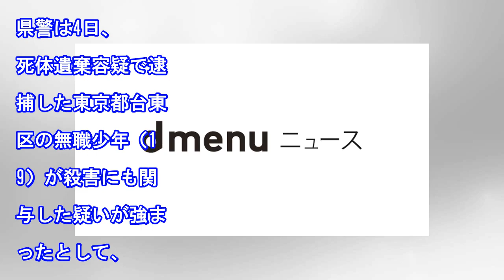盗難車内の遺体、少年を再逮捕へ 殺人容疑で、埼玉県警（共同通信）｜ｄメニューニュース